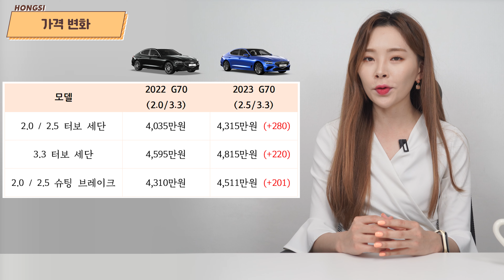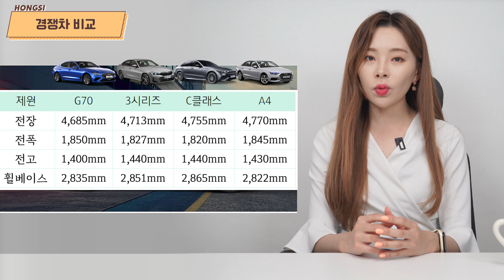제네시스G70 2023 출시! - 페이스리프트 아닌데 2.0터보 삭제? 200만원 인상됐다!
오늘은 제네시스 G70 2023년식 출시 소식입니다. 2023 G70은 페이스리프트로 느껴질 만큼 큰 변화가 있었는데요, 2.0 터보 엔진을 삭제하고, 2.5 터보 엔진을 신설했기 때문입니다. 덕분에 제네시스 G70의 가격 인상은 설득력이 생겼지만, G70이 풀체인지가 될 확률을 낮아졌습니다. G70에 대한 자세한 소식 전해드릴게요!

00:00 제네시스 G70
00:33 달라진 점
03:11 가격 변화
05:01 풀체인지 전망
06:12 경쟁차 비교
07:59 2023 G70